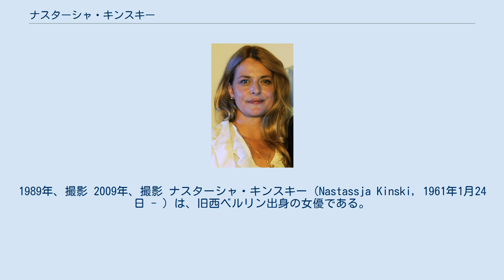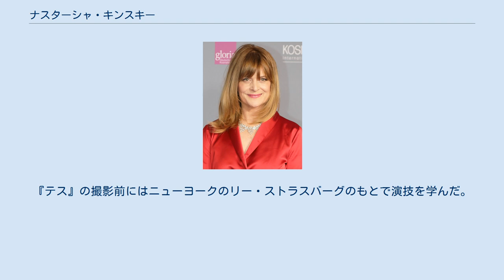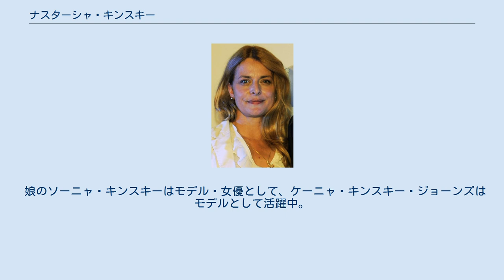ナスターシャ・キンスキー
1989年、撮影 2009年、撮影 ナスターシャ・キンスキー（Nastassja Kinski, 1961年1月24日 - ）は、旧西ベルリン出身の女優である。
 本名はナスターシャ・ナクシンスキ。
父親はドイツ人で俳優のクラウス・キンスキー（クラウス・カール・ギュンター・ナクシンスキ）、母親もドイツ人のブリギッテ・ルート・トッキ (Brigitte Ruth Tocki) 。
母語以外に英語、フランス語、イタリア語、ロシア語を話し、国際的に活躍している。
渡辺祥子編『美しき野獣 ナスターシャ・キンスキー』(1982年芳賀書店)では、スラヴ風の名前の由来について、ロシアの血を1/4持つクォーターのドイツ人であると紹介されている。
 両親の離婚に伴い、幼少期は母親と共にミュンヘン、ローマ、ベネズエラ、パリなどを転々とした。
13歳のときにヴィム・ヴェンダースに見出されて『まわり道』で子役として映画デビュー。
一時期モデルだったこともあった。
『テス』の撮影前にはニューヨークのリー・ストラスバーグのもとで演技を学んだ。
 2015年、トランシルバニア国際映画祭で世界的功労賞を受賞。
 80年代初期にデミ・ムーアとルームメイトとして同じ部屋に住んでいた。
 1984年、俳優のヴィンセント・スパーノとの間に息子アリョーシャが生まれるが、同年結婚した映画制作者イブラヒム・ムッサとの間の子として育てられる。
ムッサとの間にはもう一人1986年に娘ソーニャが生まれているが、1992年に離婚している。
1992年から1995年までミュージシャンのクインシー・ジョーンズと暮らし、1993年に娘ケーニャが生まれている。
恋多き女性として有名で、ロマン・ポランスキー、ミロシュ・フォアマン、マルチェロ・マストロヤンニ、ルドルフ・ヌレエフ、ジェラール・ドパルデュー、ロブ・ロウらとの交際歴がある。
 娘のソーニャ・キンスキーはモデル・女優として、ケーニャ・キンスキー・ジョーンズはモデルとして活躍中。